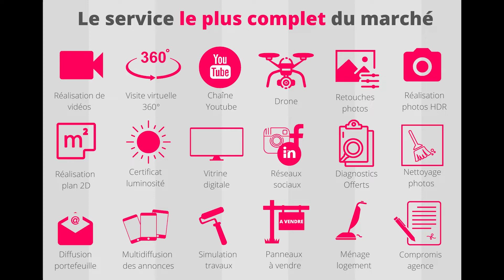Reso Immobilier Beau T2 VETRAZ MONTHOUX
VETRAZ-MONTHOUX - Copropriété de 2019 pour ce charmant T2 de 50 m², parfaitement agencé et lumineux. Cuisine équipée, chambre avec dressing et salle de bains, WC séparé. Entrée sécurisée et garage en sous-sol. La localisation permet un accès rapide sur Genève en voiture ou avec les transports en commun (bus devant la copropriété) près du carrefour de l'Europe.